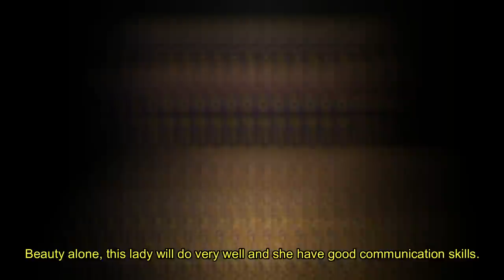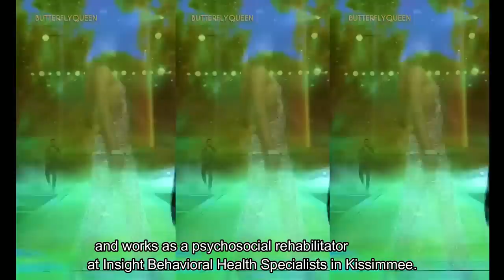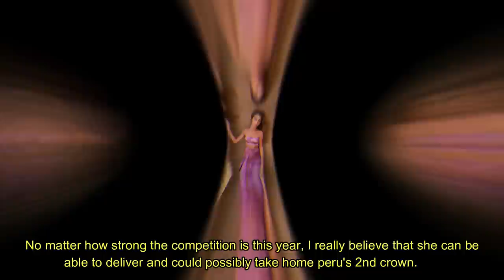Miss Universe 2022 HOT PICKS TOP 15 | August Prediction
I Edit and Made my prediction for Miss Universe 2022 August Edition, I give my analysis and comments about my favorite finalist. Meet the current Top 15 ladies whom I think could potentially do very well this year and please you can give me feedback about may editing is good or bad. Thank you so Much!